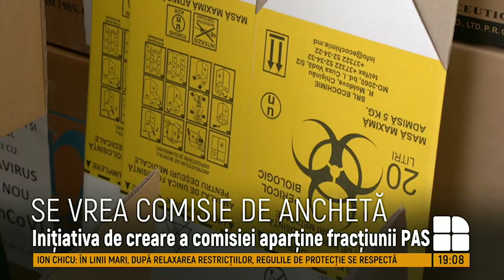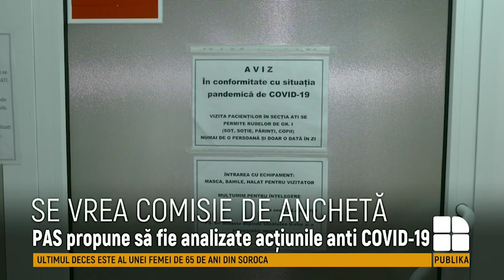PAS propune crearea unei comisii de anchetă pentru evaluarea măsurilor întreprinse de Guvern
PAS propune crearea unei comisii de anchetă pentru evaluarea măsurilor întreprinse de Guvern în vederea prevenirii și combaterii pandemiei de COVID-19